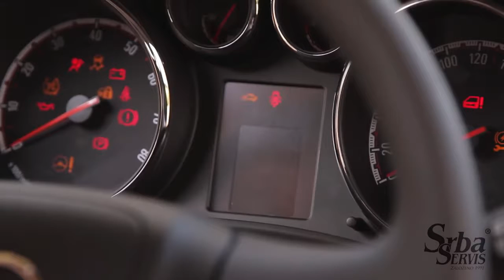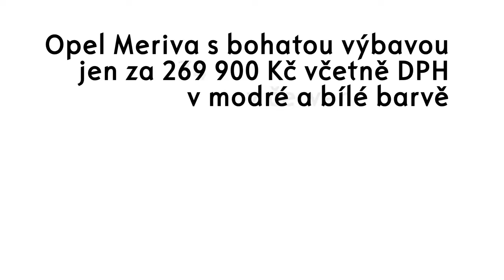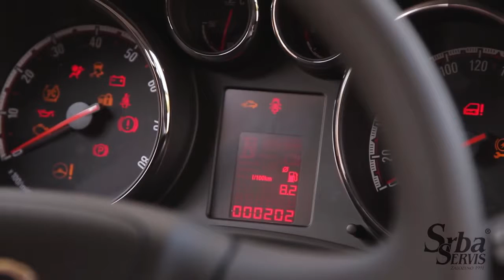Опел Мерива 2016 представяне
Aвточасти AutoPower.BG - ОНЛАЙН МАГАЗИН - Ниски цени за всички марки автомобили. Филтри, лагери, амортисьори, пружи.

Опел Корса 2016 - интериор и екстериор

Харесайте страницата във ФБ: Абонирайте се за канала! Това е моделът Opel,.